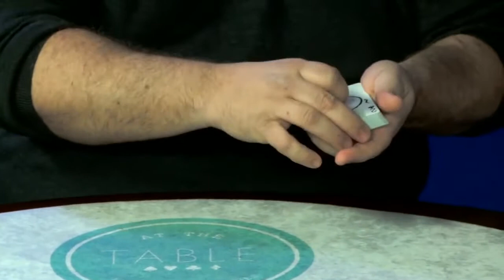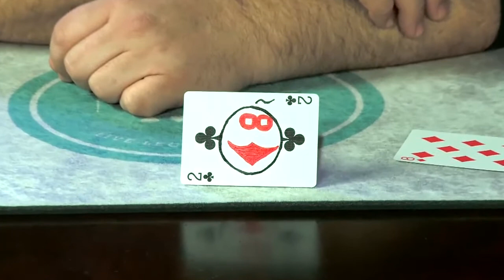MMS ONE SHOT - The Picasso Trick by Christian Engblom video DOWNLOAD at